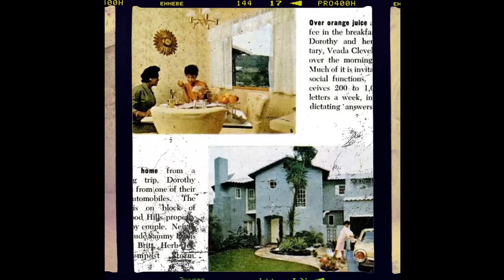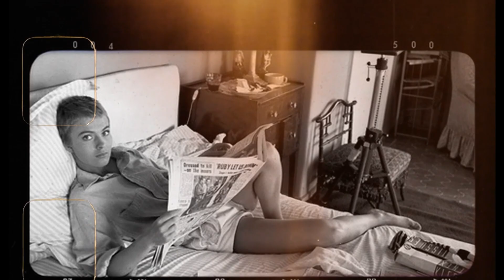Hollywood Alcoholic Stars That Died Before The Age of 50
Welcome to Retro Screen Serenade! We're thrilled to have you join us on our latest adventure in 'Hollywood Alcoholic Stars That Died Before The Age of 50'. From epic landscapes to thrilling experiences, get ready to embark on the journey of a lifetime!